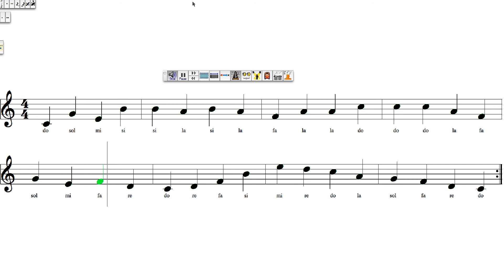Lectura musical. Notas negras